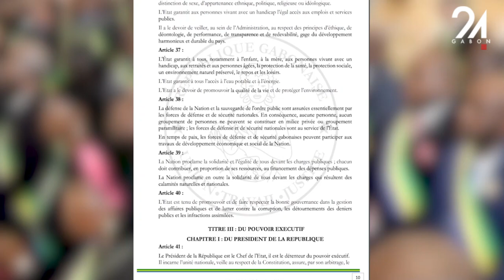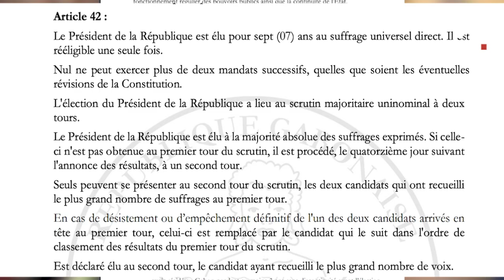GABON SOCIÉTÉ - NOUVELLE CONSTITUTION, QUELLE PLACE POUR LES JEUNES ?